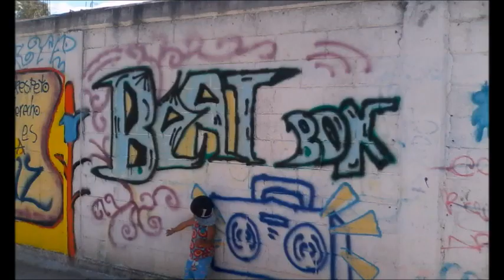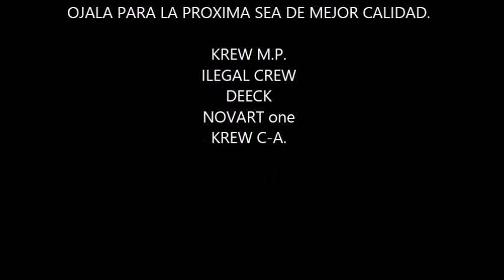GRAFFITI EN LA MAGDALENA COLONIA TEMASCALCINGO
KREW C-A( NOVART, ECKO,FEO, BOCHO,AZTECA ROC,ROCKIE)

ILEGAL CREW (DEECK,)
ANGEL(BEATBOX)
CRIS MARLEY (BEAT BOX)
PITUFO (FREESTYLE)
BOCHO(FREESTYLE)
M.P. CREW
DE LOS BARRIOS DE TEMASCALCINGO RIFANDO CULTURA HIPHOP ..¡¡